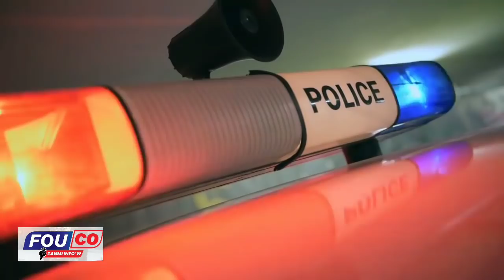Mezanmi lapolis nan okay ap make pwen sou pwen, gad kisa yo fè ankò jodia